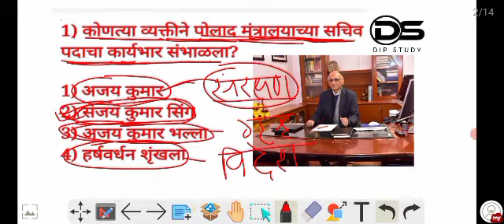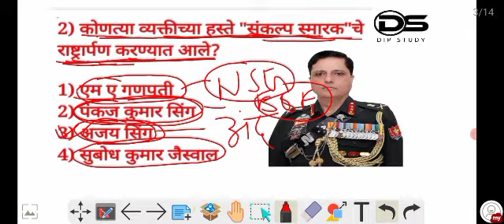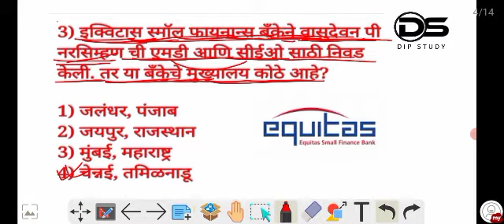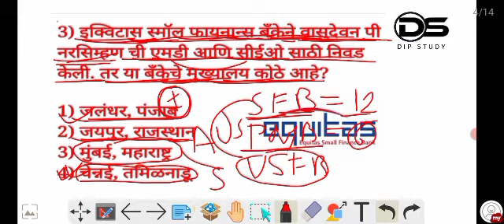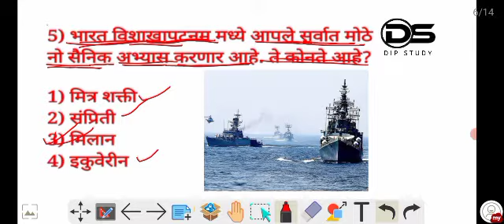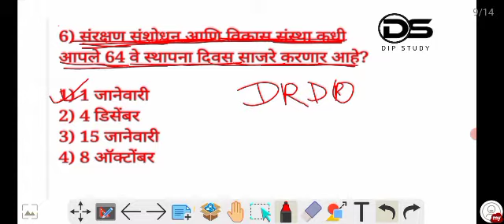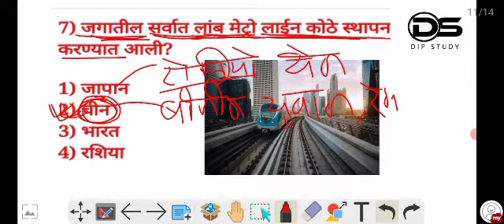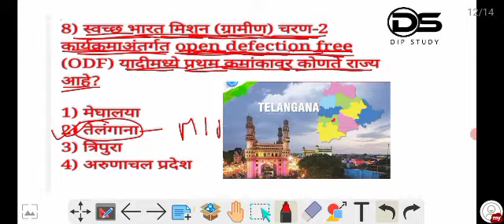दैनंदिन चालू घडामोडी ०४जानेवारी२०२२...(Daily current affairs 04Jan 2022 )..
In this video we are discussing Most Important daily current affairs which is Important for upcoming exam like Police Bharti,SSC GD, SSC MTS, Talathi, Aarogya Bharti. etc.